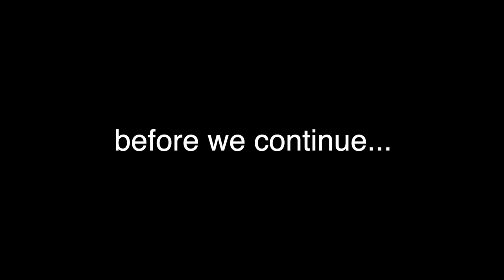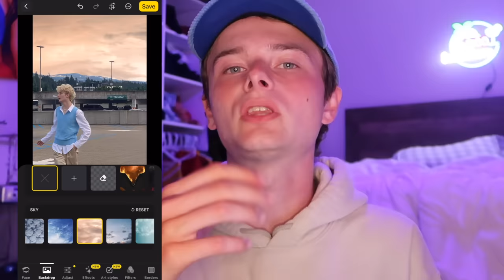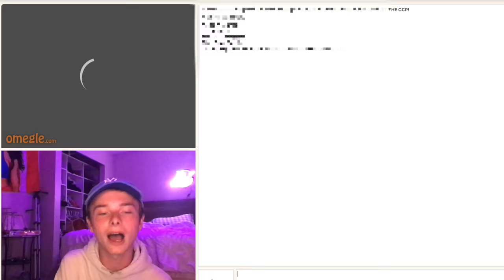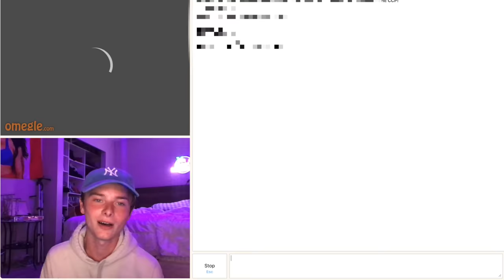HOMOPHOBES GOT ME BANNED ON OMEGLE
SHOW LESS